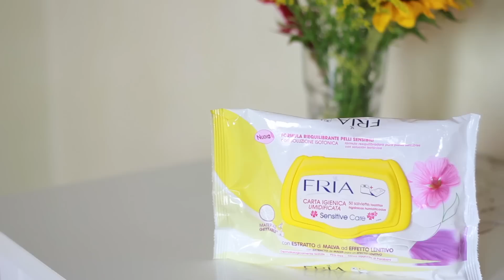Preferiti di Settembre! ♡ ElenaTee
♡ Instagram - Condividi le tue foto usando l'hashtag

♡ Per richieste di video contattatemi su youtube cliccando qui e specificando nell'oggetto "RICHIESTA VIDEO"